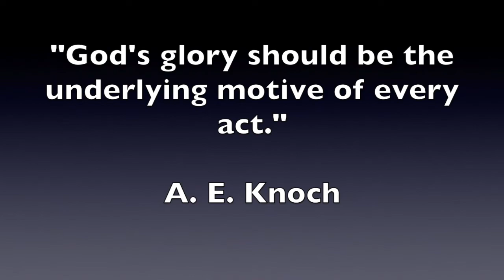DC 130: Walk Worthily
Reflect His Love to all.